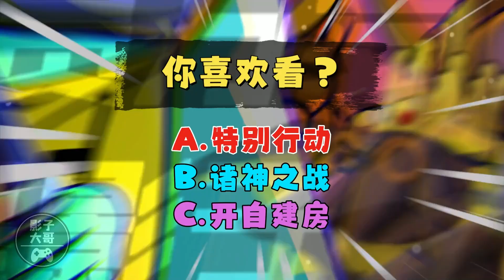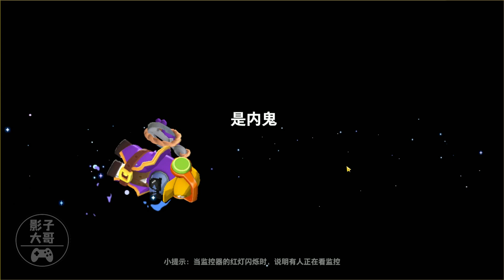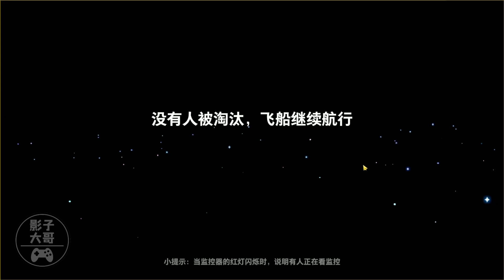【太空狼人殺】諸神之戰82 太空沙比賽：她不是朵拉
太空比赛一声吼，各路豪杰相聚首；这把我是变色龙，视觉盲区隐身走！